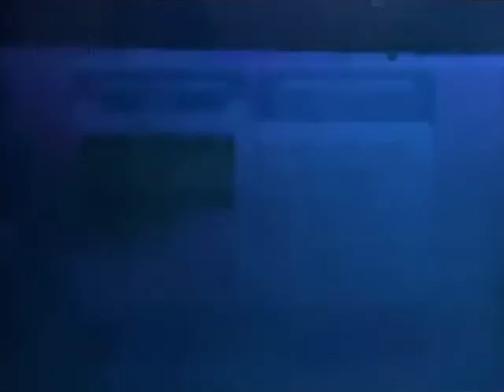mii bro is on top of the world on his berfday! (Wii Party Globe Trot MASTER Difficulty attempt2)